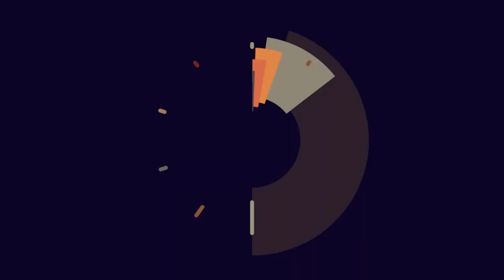NHÀ PHÂN PHỐI SỈ VÀ LẺ ĐẶC SẢN LÝ SƠN NGUYỄN SƯƠNG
cs1 : Cô Thường , An Vĩnh, Lý Sơn , Quãng Ngãi
cs2 :191 Hoàng Đình Ái, P. Hòa Xuân, Q. Cẩm Lệ, TP. Đà Nẵng.
Là cơ sở uy tín chất lượng chuyên cung cấp sỉ và lẻ Hành tỏi Lý Sơn, Chả cá Lý Sơn, Nước mắm nhĩ Lý Sơn, Mực khô, mực một nắng, Tỏi cô đơn… được sản xuất và cung cấp  theo phương pháp truyền thống chính gốc từ Lý Sơn.
Bên cạnh đó, Cơ sở Nguyễn Sương còn nhận cung cấp số lượng lớn cho các quán ăn, nhà hàng, khách sạn, bếp ăn doanh nghiệp như trường học, công ty,… trên địa bàn TP. Đà Nẵng. Rất mong nhận được sự tin tưởng và ủng hộ của khách hàng gần xa.
 Mọi thông tin chi tiết quý khách vui lòng liên hệ: Nhà phân phối sỉ và lẻ đặc sản Lý Sơn Nguyễn Sương tại Địa chỉ: 191 Hoàng Đình Ái, P. Hòa Xuân, Q. Cẩm Lệ, TP. Đà Nẵng.
“Đặc Sản Lý Sơn Nguyễn Sương: Hương vị của quê hương”
Đặc sản Lý Sơn Nguyễn Sương
Đặc sản Lý Sơn chính hiệu bán tại đà nẵng
Hành tỏi lý sơn chính hiệu bán tại đà nẵng
Chả cá lý sơn chính gốc bán tại đà nẵng
Chả cá lý sơn chính gốc bán tại quảng ngãi